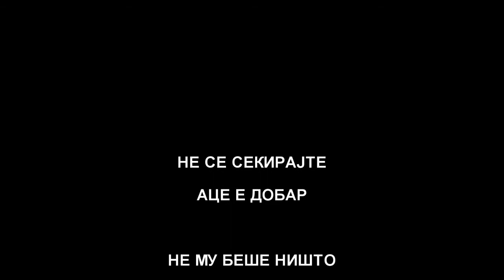Objasnuvanje za Pop Vault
Објаснување за како правилно да изведеш Pop Vault на Македонски.